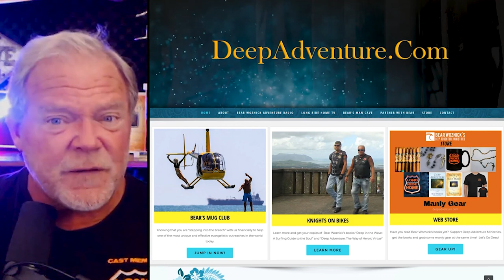BWA468 Clips Sound the Trumpet - Spiritual Warfare (John Heinen) | The Bear Woznick Adventure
Bear chats with professional trumpet player John Heinen in this brand new episode!